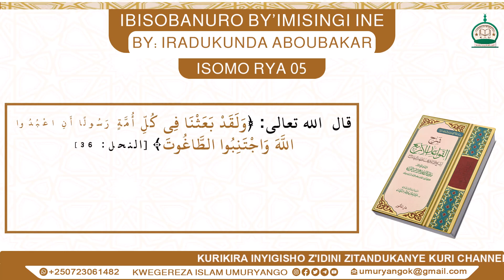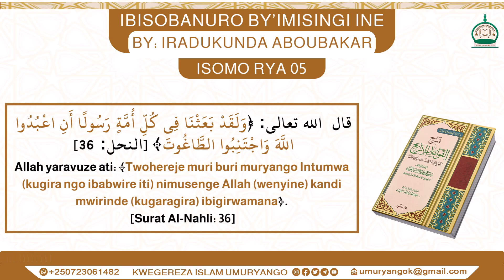IBISOBANURO BY’IMISINGI INE ISOMO RYA 05 MUGEZWAHO NA: IRADUKUNDA ABOUBAKAR ABUU ABDIL-RAHMAN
📕 Ibisobanuro by'igitabo ALQAWAID ALARBAA (Imisingi ine) cya Muhammad Bun Abdulwahab Allah Amugirire Impuhwe

📖 Cyasobanuwe na Shekh Swaleh Al-fawzan Aal-fawzan Allah amurinde

Aya masomo tuyagezwaho na group

IBINDI TUBAGEZA NI:
Ururimi  rw'icyarabu ku bataruvuga
 Ushobora kubona amasomo ya TWIGE ICYARABU ku mbuga zikurikira: